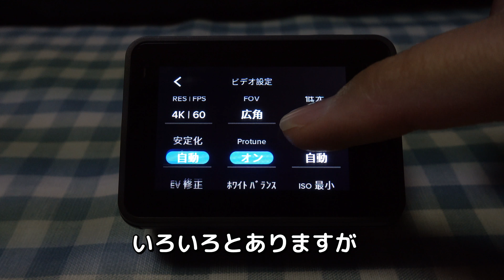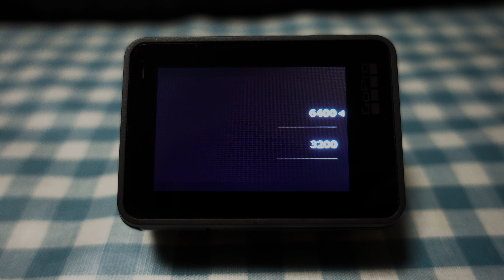GoProHERO7の夜動画をもっと綺麗に撮ってみたかった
むずかしい